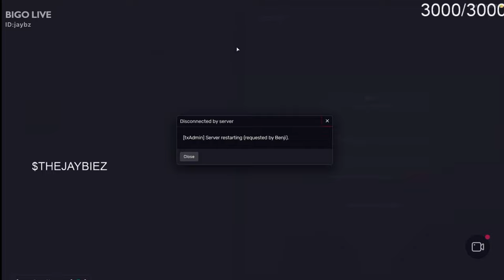Jaybiez GTA Stream (01/24)